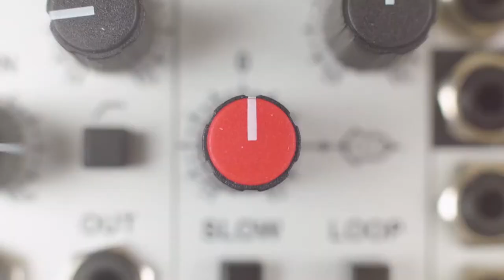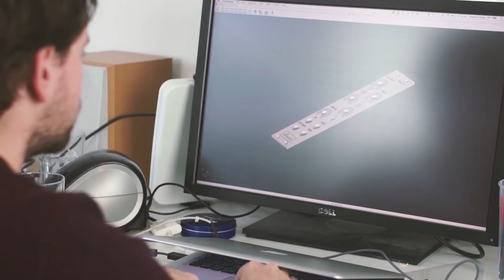MLEG Demo: Envelope / LFO with polarizer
The MLEG is a snappy ADSR envelope generator with Loop (LFO) mode and a polarizer, which allows you to control amount but also invert the envelope signal.

The MLEG is 6HP wide and comes at the affordable price of €119,-

Video by: Remco Becker:
Remcobecker.nl